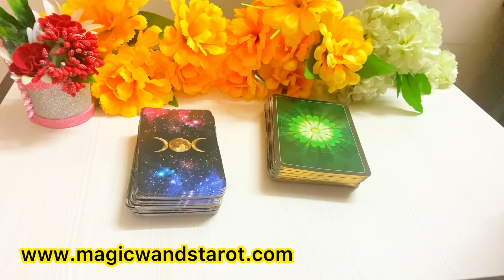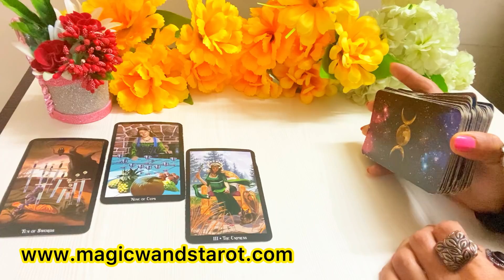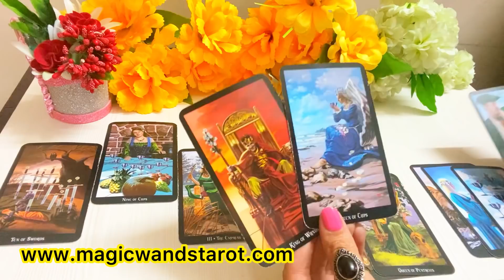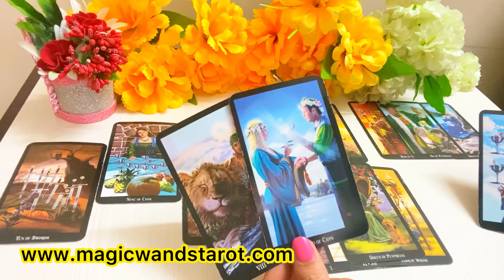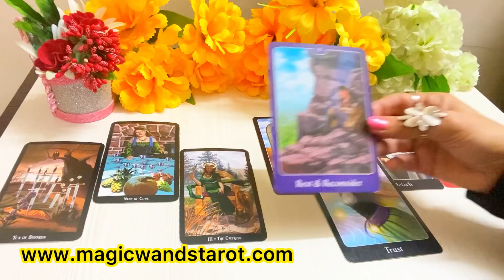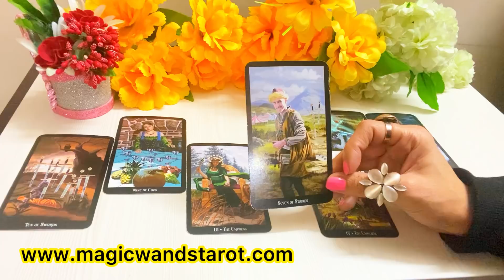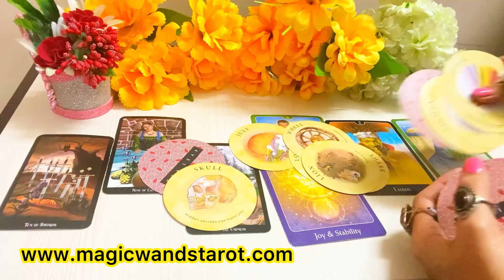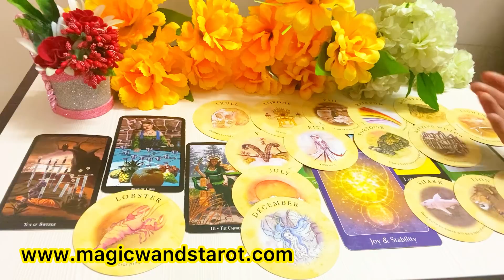LIBRA- AAP KO CHOICE MILEGI LOVE MAIN- AAP KA FEBRAURY- LOVE WORK- YOUR FEB WILL BE-- اپنے ماررااگی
🌟🌟 FEBRUARY PREDICTIONS -HOW YOUR FEBURARY WILL BE- LOVE WORK- AAP KA FEBURARY KAISA HOGA  - TIMELESS - FOR ALL ZODIAC SIGNS 🌟 SHARE COMMENT LIKE 🌟🌟 Mystic C- Magic Wand's Tarot